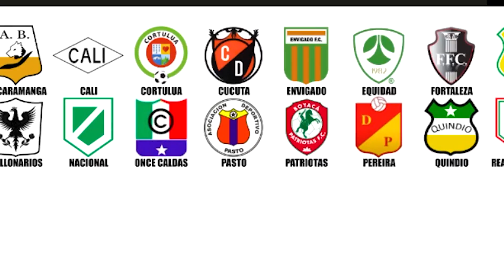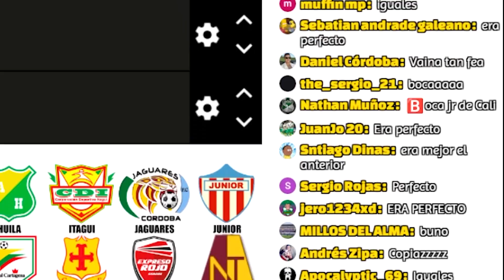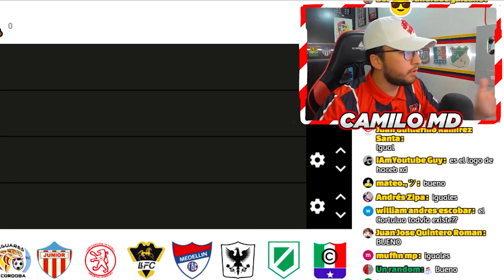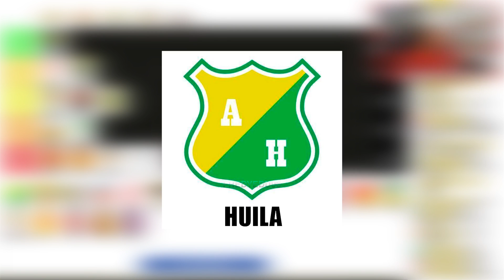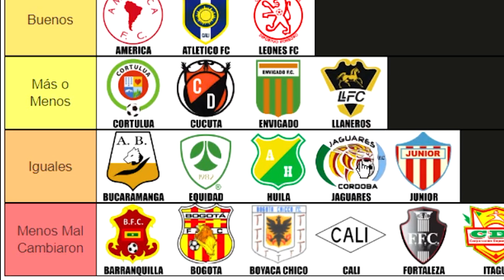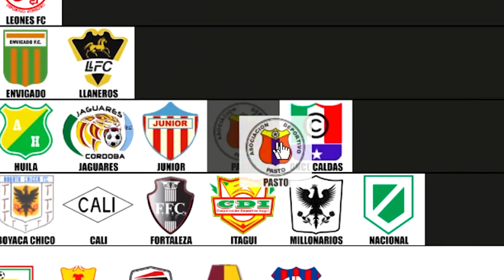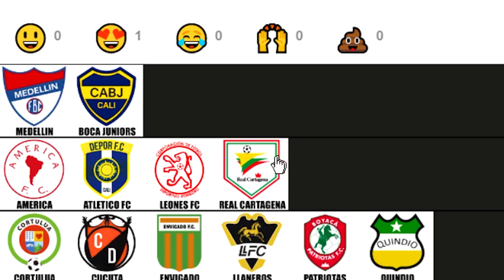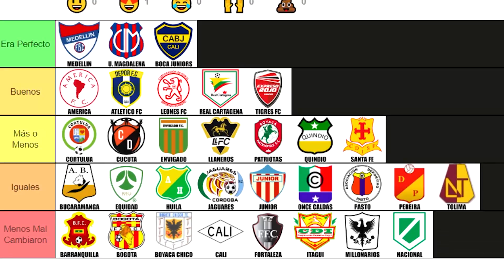🔥TIERLIST DE LOS ESCUDOS ANTIGUOS DEL FÚTBOL COLOMBIANO🇨🇴😲| CAMILO MD